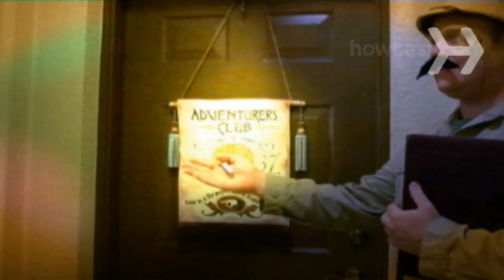How to Impress a Woman on a Date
You've landed a date with a woman. Now it's time to wow her by showing her who you are.

Step 1: Groom yourself
Properly groom yourself for the date. Take a shower, brush your teeth, comb your hair, and dress in clean, wrinkle-free clothes that are appropriate for the date.

Tip
Wear clothes that accentuate your style. You don't have to change who you are to look nice.

Step 2: Be chivalrous
Be chivalrous – to a degree. You don't have to fight for her honor, but women still appreciate it when you open doors and pull out chairs for them.

Step 3: Flatter her
Flatter her without being creepy or desperate. Compliment her clothes rather than her body. Keep compliments short and sweet.

Step 4: Drink moderately
Drink in moderation, if at all. Too much drinking implies that you have to be intoxicated to be around her.

Step 5: Converse
Talk about your interests, and ask about hers. Avoid divisive topics like religion or politics. Keep the conversation light. If you can make her laugh, you’ll both have fun.

Tip
Don't hog the conversation. Let her do at least half of the talking, and listen with genuine interest.

Step 6: Mind your manners
Mind your manners. Be polite and respectful to the wait staff and others you encounter. Refrain from inappropriate jokes or suggestions.

Step 7: Pay the bill
Pay the bill without hesitation. Asking her to split the bill will be awkward, and paying for her meal on the first date is a nice gesture.

Did you know? According to a recent survey, one out of every four singles doesn’t brush their teeth before a date.